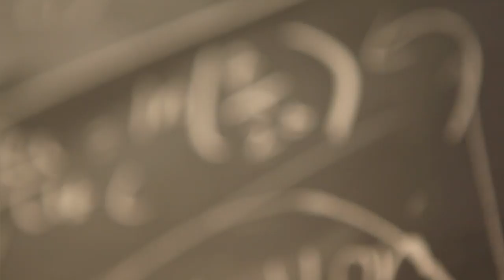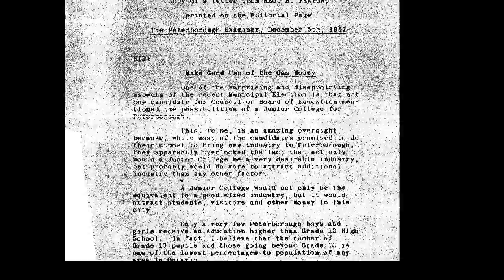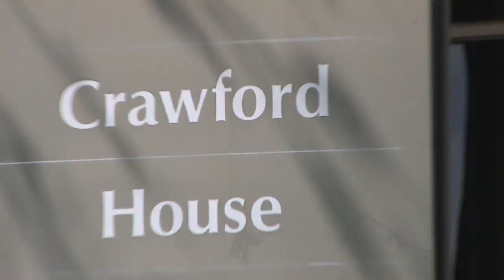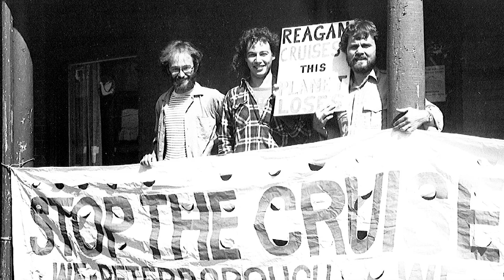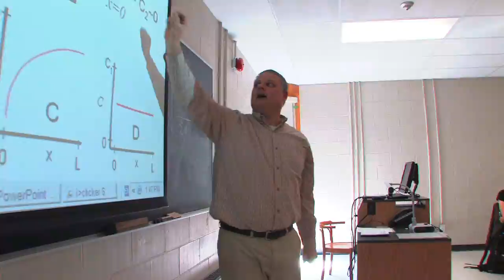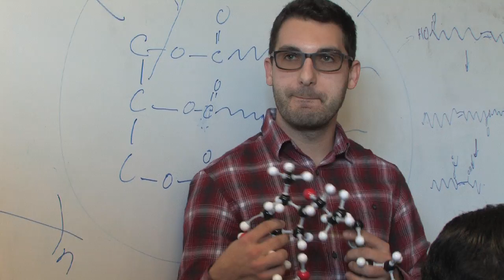50 Years of Trent University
From October 17, 1964 to October 17, 2014: 50 Years of Trent
Trent University celebrates 50th anniversary with gala, historical parade and ceremony, and one-of-a-kind variety show
Trent University’s campus has always been beautiful, and today – on the 50th anniversary of the original opening ceremonies at Rubidge Hall – it is especially easy to appreciate the incredible evolution and growth of the University.

Over the past 50 years, Trent has grown from a fledgling institution with 100 students to one of Canada’s leading universities, with 40,000 alumni, award-winning faculty, and world-class research and teaching facilities.

Learn more about Trent’s past, present and future by visiting the 50th Anniversary website: check out a special video and the many events taking place this weekend to celebrate this milestone.